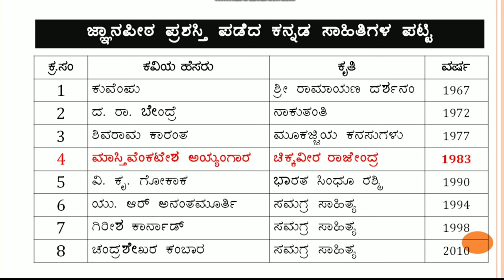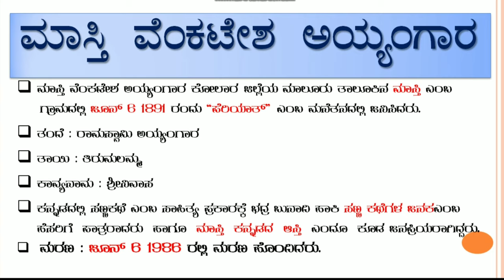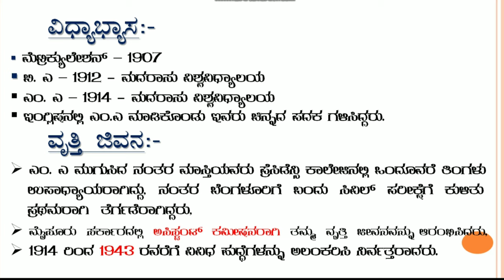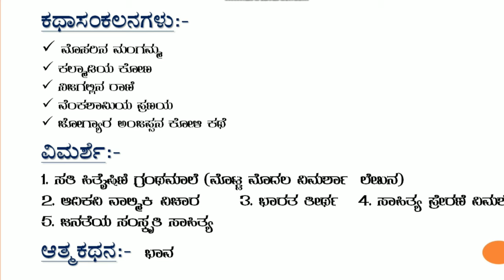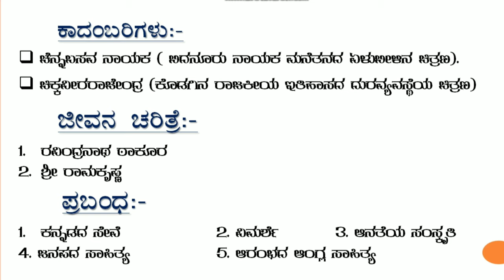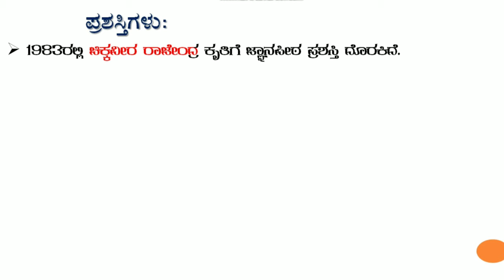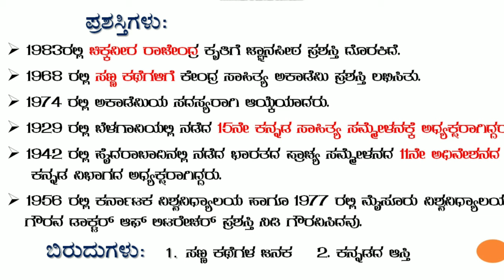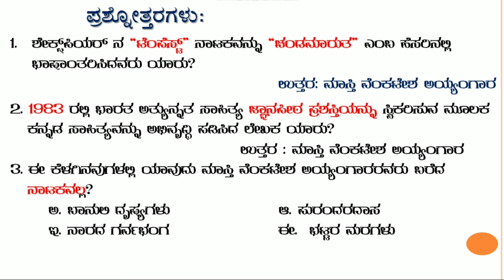Masti Venkatesha Iyengar kavi parichaya in kannada| ಮಾಸ್ತಿ ವೆಂಕಟೇಶ ಅಯ್ಯಂಗಾರವರ ಕವಿ ಪರಿಚಯ| Biography